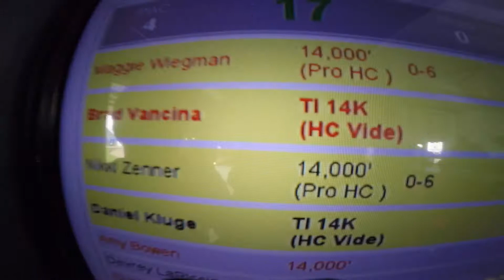1925 Nikki Zenner Skydive at Chicagoland Skydiving Center 20170727 Dan Dan